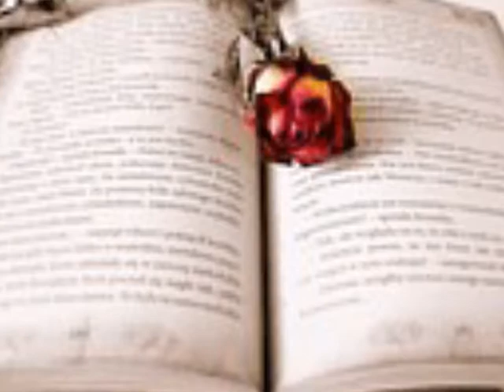최재훈 백마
사랑이 떠나갈때 세상이 배신할때 빛으로 다가왔지 그녀의 미소
눈물이 떠나갔어 걱정이 사라졌어 꿈처럼 달콤했지 그녀의 향기
지금 날 지배하는 화려한 이 어둠은 어느새 내 존재를 희미하게 하네
나를 떠나버린 모든 것들을 돌려주겠다는 속삭임
거짓인걸 이제 깨달았지만 너무 늦었어
이런건 아니었어 뭔가 잘못된 거야
모든걸 앗아갔지 그 유혹은
지금 날 지배하는 화려한 이 어둠은
어느새 내 존재를 희미하게 하네
다시 찾고 싶어 잃어버린 나를, 무너져 버린 내 자신을
그녀에게 벗어 날수 있도록 나를 도와줘 나를 도와줘